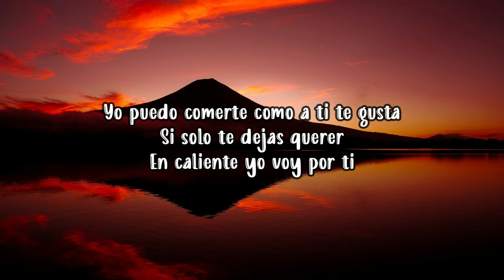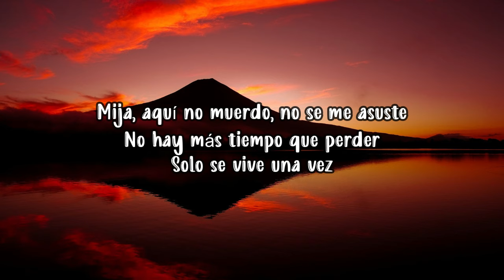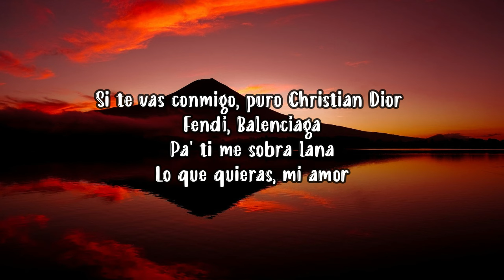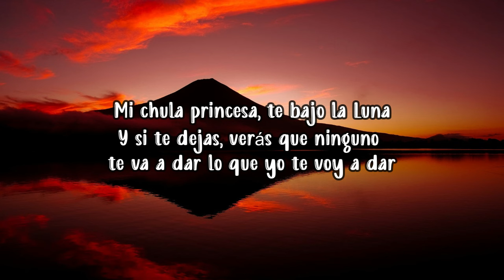Xavi - La Diabla (Letra/Lyrics)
Que no hay más tiempo que perder

Eres una diabla mira como bailas

Si te vas conmigo puro
Christian Dior, Fendi Balenciaga
pá ti me sobra Lana

Y si te dejas verás que ninguno
Te va dar lo que yo te voy a dar